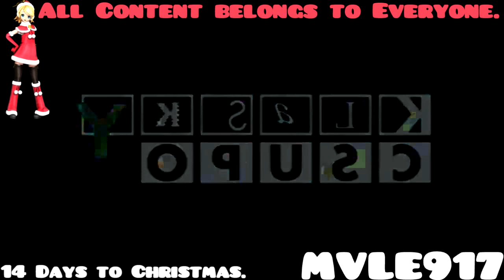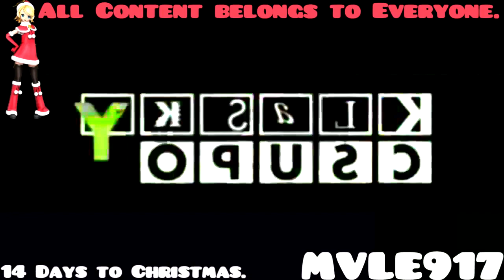(REUPLOAD) My Mood Right Now Csupo Effects Round 1 vs Everyone (1/22)